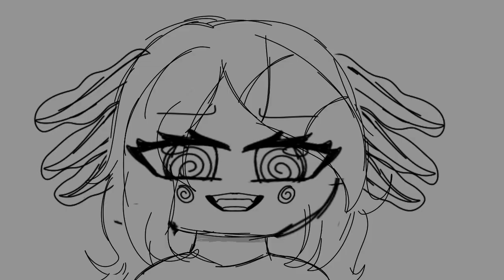bass slut animation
sooo this project was made to see if I can use flip a clip again because for those who don't know, I animate in ibispaint.

oc used: bluebell dasi
fps: 15
I was to unmotivated to actually finish this so I hope y'all enjoy anyways ❤